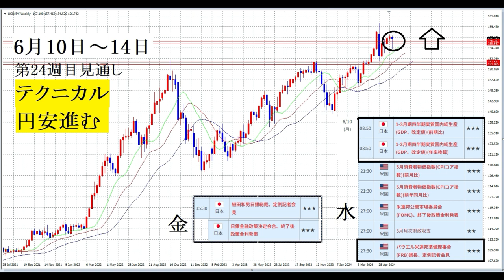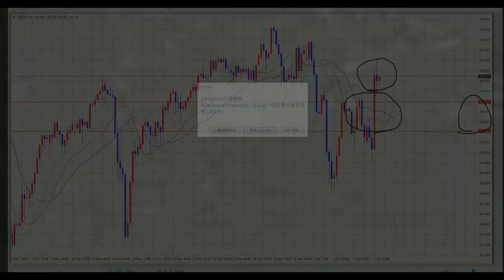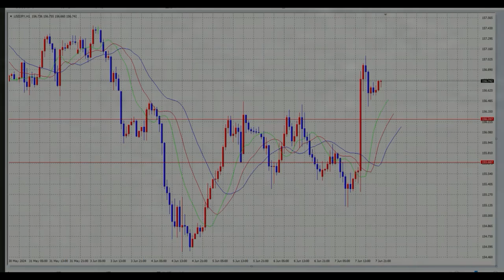【FX】第24週目（6月10日～14日）テクニカル見通し」「円安傾向続く」